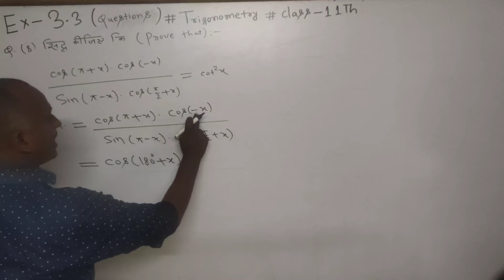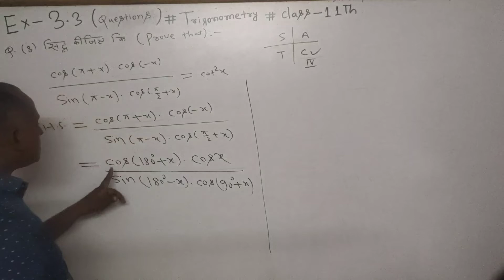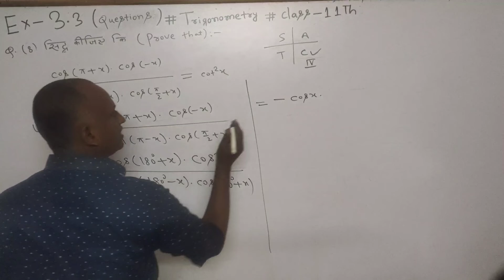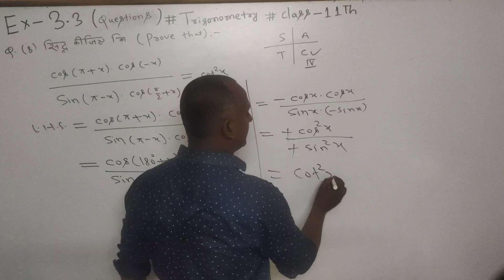Q.n.8 Class 11th Mathematics Exercise 3.3 Trigonometry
Q.n. 8Class 11th Mathematics Trigonometry Exercise 3.3
Trigonometry class 11th Trigonometry class 12th
sin2A ka proof
sin3A ka Sutra Cos2A ka Sutra
tan2A का Formula
Intelligent Mathematics Classes
By shrikant Sir